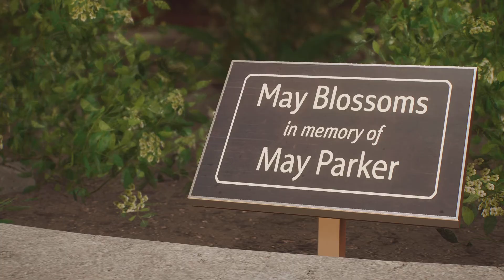Marvel's Spider-Man 2#4